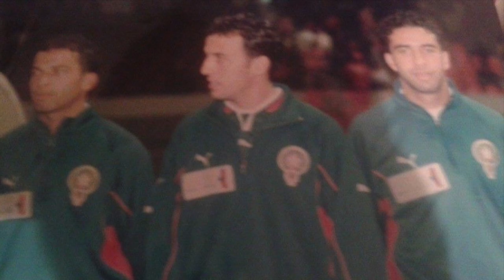Aissam Barroudi # 8 MAS de Fes